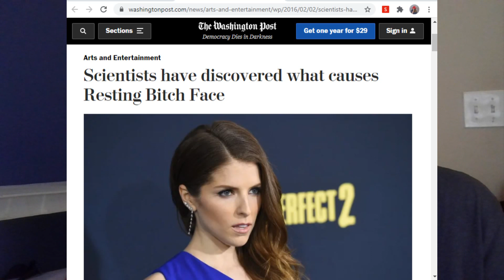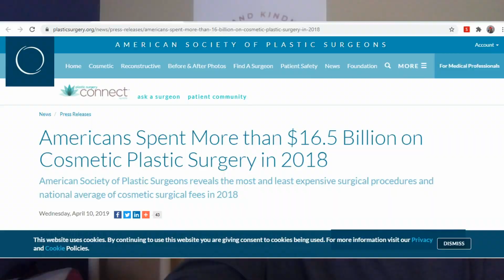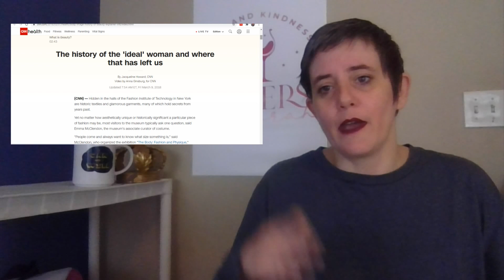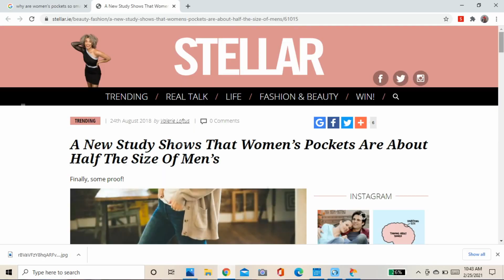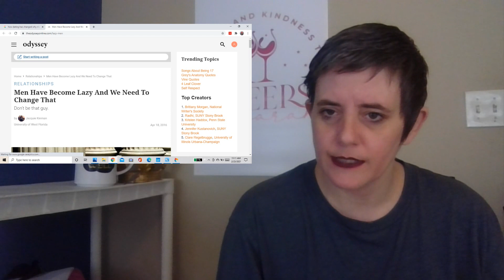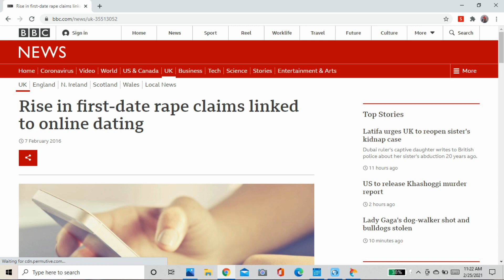Cheers to Women! The Full Version! (Cheers By Sarah)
Grab your glass and let's have a conversation about the good, the bad, and the ugly part of being a woman! Cheers to Women's History Month! This series was my first series on YouTube, here is the full version.

Let's talk about RBF, unwanted attention, weight clothes chopping, body shaming, dating, and so much more!

Let's be real! Being a woman isn't always wonderful! And that's ok. We deserve to complain about it every now and again and celebrate what we are too!